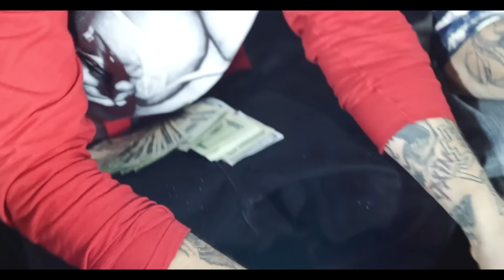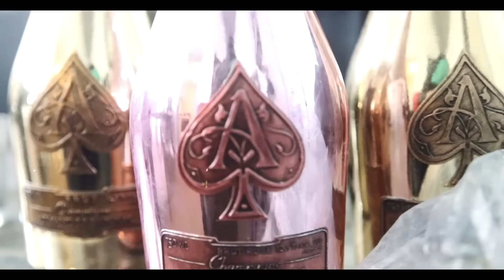Atm Krown - FreeBase (Promo) |Shot By @Twotimedavis